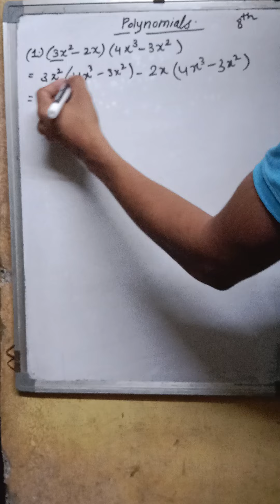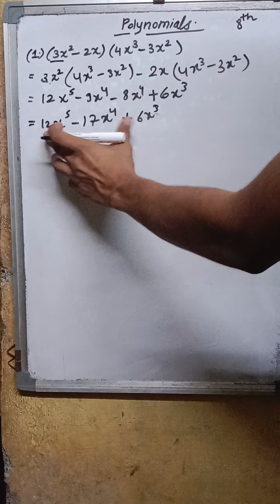maths 8th std polynomial full explanation with example